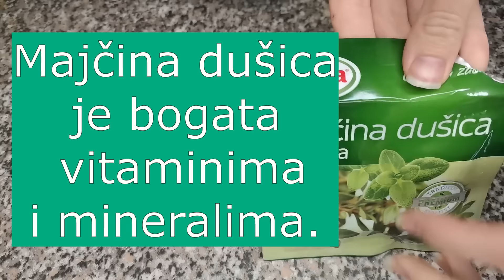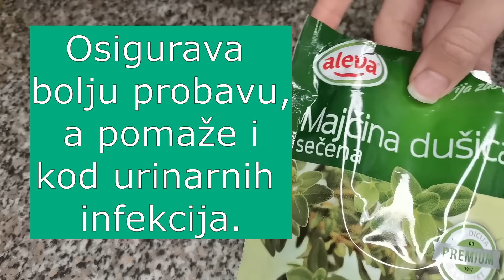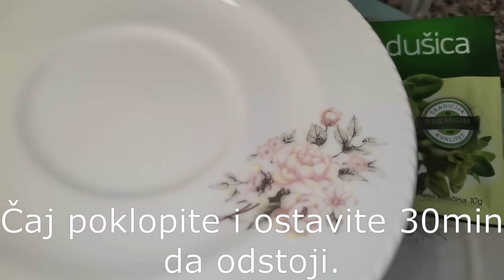Napravite domaći čaj i očistite pluća - LEČI KAŠALJ I URINARNE INFEKCIJE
Domaći čaj protiv kašlja. Očistite pluća i zaustavite kašalj. Prirodni lek za urinarne infekcije.
Ovaj čaj se pije 1 šolja na dan, 3x dnevno u gutljajima.

SUBTITLES ON!

Prijatelji, ako vam se sviđa ovaj video, možete pomoći kanalu:

! Podijelite ovaj video s prijateljima na društvenim mrežama. Pretplatite se na naš kanal, kliknite na zvono!
! Ocijenite video! - pruža nam zadovoljstvo i pomaže nam u razvoju kanala.

NAPIŠITE NAM KOMENTAR ili barem ostavite smajlić. Za vas ćemo pripremiti ukusne i jednostavne recepte.
Domaći recepti, jednostavna priprema i jeftini sastojci. Jednostavni i ukusni recepti za 5 minuta !!!